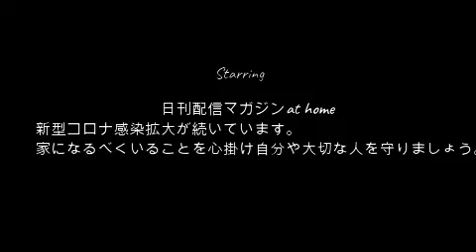【フネとの記憶】佐野ちゃんマン!!アンチが襲来するもフネを思い出す7月11日